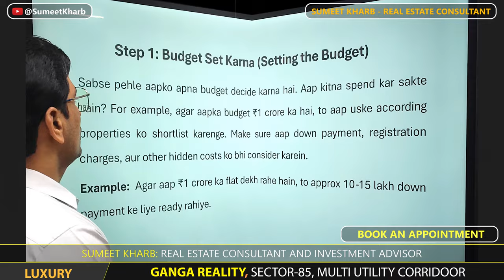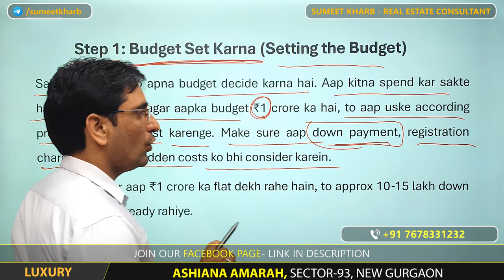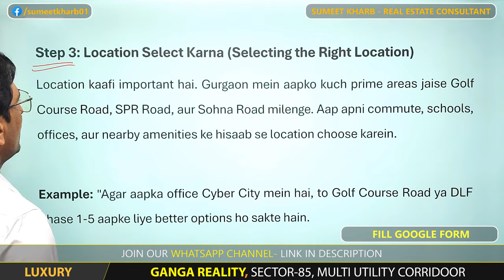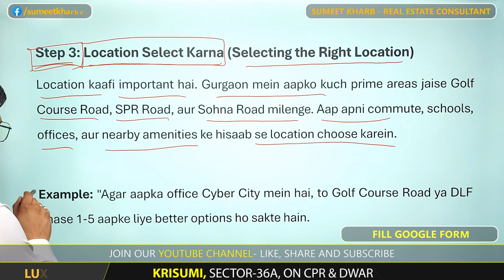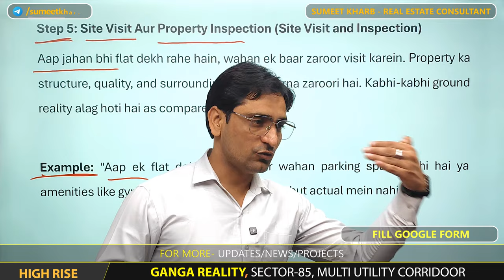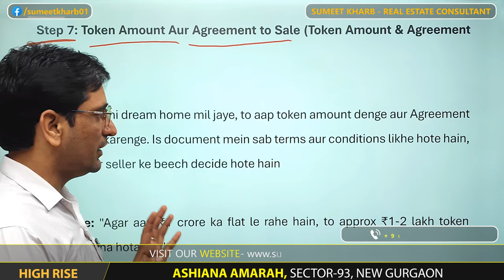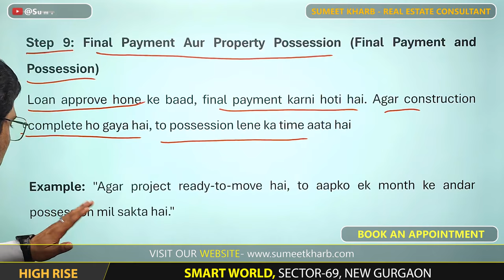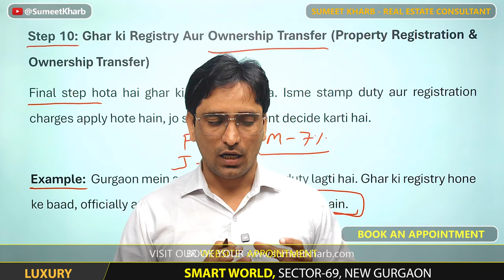प्रॉपर्टी खरीदते समय ये 10 गलतियां महंगी पड़ सकती हैं Avoid These 10 Mistakes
Buying property is a major investment, and even small mistakes in the process can lead to significant financial loss. In this video, we'll discuss the 10 common mistakes people often make when purchasing property. By avoiding these, you can secure your investment and become a smarter buyer. Whether you’re a first-time homebuyer or an experienced investor, this video will be a valuable guide."

Topics Covered in This Video:

Checking documents before buying
Common budgeting mistakes
Choosing the wrong location
Verifying builder and project credibility